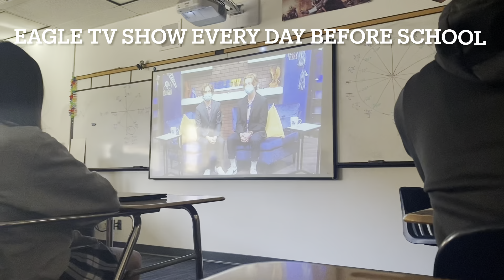Life of A High School Athlete Episode:3 GAMEDAY .VS. JSERRA